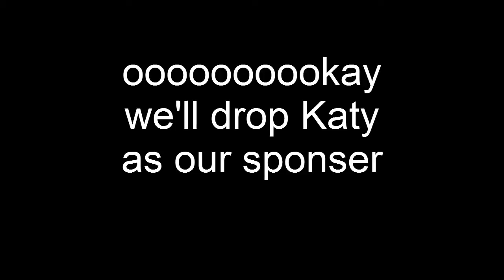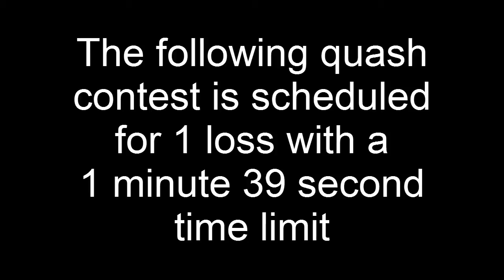TWAR Zepplining 7/11 Fan Disco Inferno's next squash match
But who is the squashee?